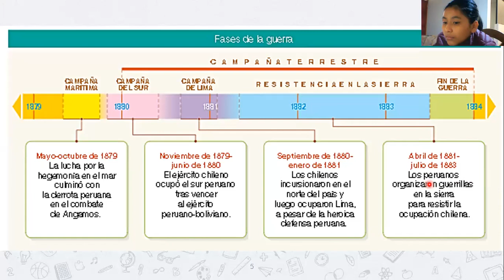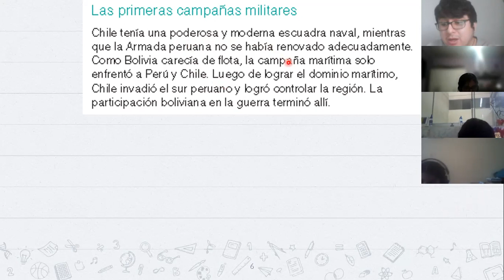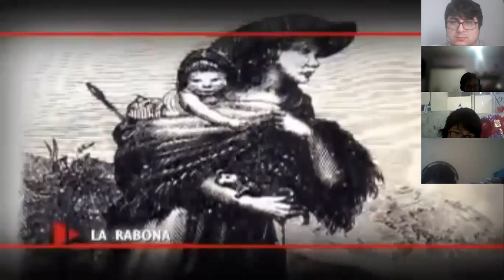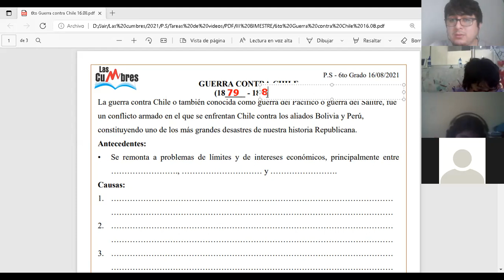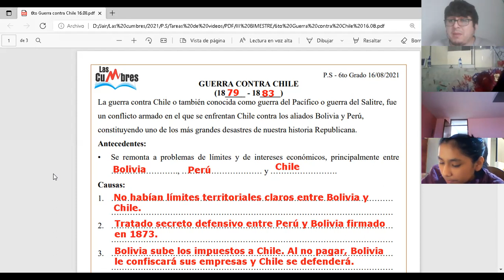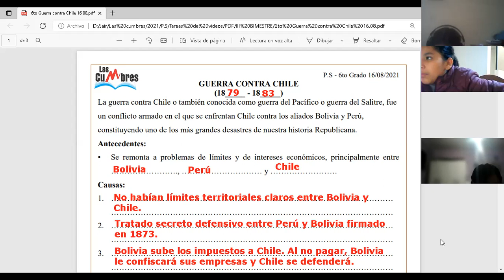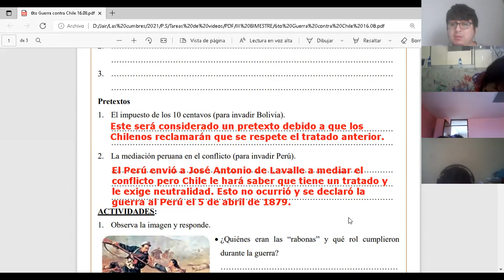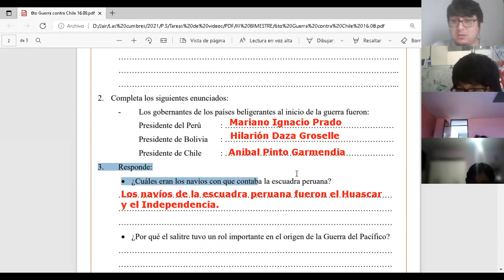Guerra del Pacífico (Parte II) - 6to Grado de Primaria - Las Cumbres